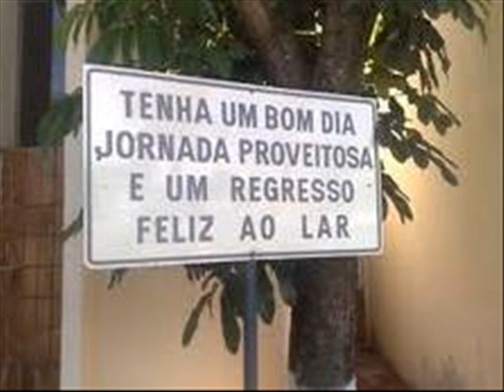HINO DA PMMG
Hino da Gloriosa Policia Militar de Minas Gerais.

Letra : Coronel PM Doutor Saul Alves Martins.